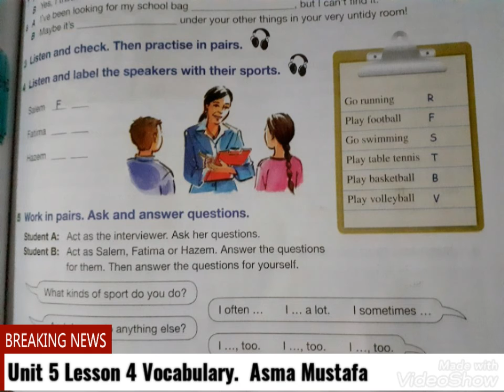Unit 5 Lesson 4 Dialogue ,8th Grade Asma Mustafa from Gaza_Palestine